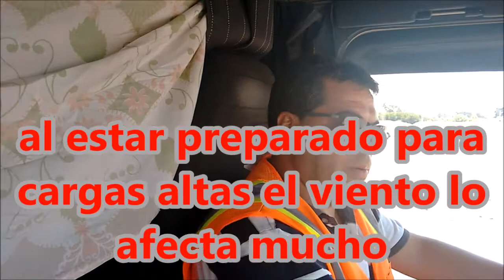Scania P250 Economizadores de combustible que sí funcionan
Bajamos el consumo de las motorizaciones más diversas, obteniendo resultados asombrosos, que pueden superar el 20%.